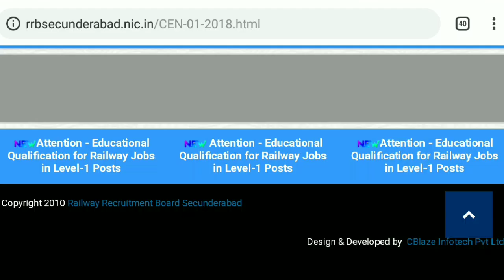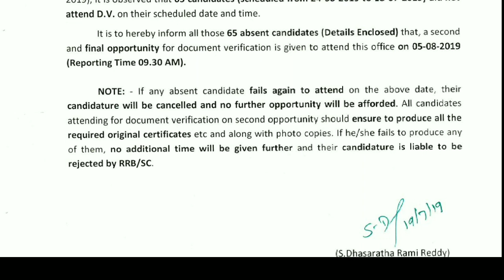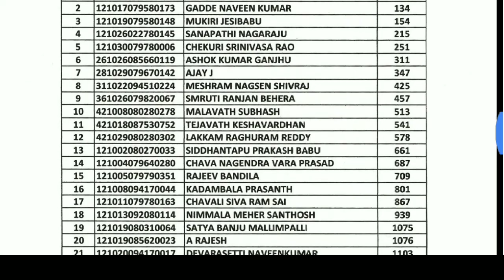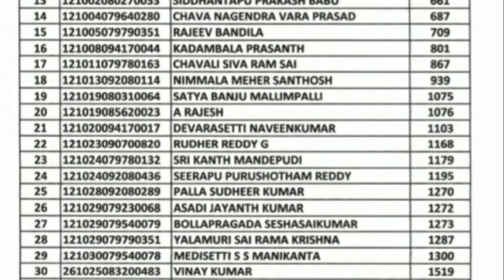RAILWAY ALP DV AND MEDICAL|RRB SECUNDERABAD NE JARI KIYA ABSENTEE CANDIDATES KA LIST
RAILWAY ALP DV AND MEDICAL|RRB SECUNDERABAD NE JARI KIYA ABSENTEE CANDIDATES KA LIST| AAKHRI MAUKA IN SBHIKO nhi to Candidature hoga cancel| Standby list candidates ko mil skta hai mauka